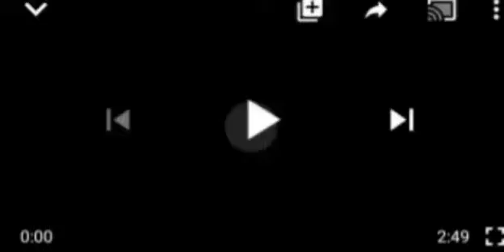TRØŪẞBLE LØØMS:AS AGF, IN A SECRET MEMO, ASK BUHARI 2 SUSPEND NIG CONSTITUTION, DECLARES MARTIAL LAW